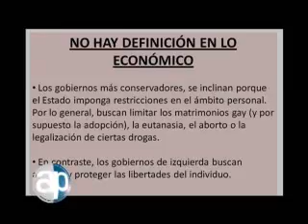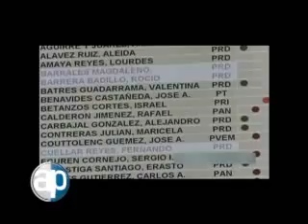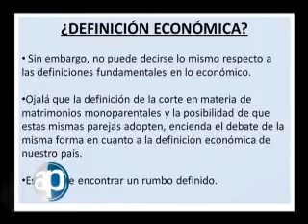29/08/210 Del turismo sexual a la tolerancia. Bloque 6/8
Leonardo Álvarez. Una vez que el jefe de Gobierno capitalino, Marcelo Ebrard, propuso la aprobación del llamado matrimonio entre personas del mismo sexo, se conoció que una de sus razones fue promover a la Ciudad de México como un sitio apto para el turismo sexual. Ebrard imaginó el establecimiento de hoteles, casinos, tiendas, restaurantes, lugares de diversión, que estimularían la afluencia de personas con esta preferencia sexual venidas de todo el mundo, lo que provocaría, además de jugosas ganancias, la exhibición de su imagen como la de un gobernante de avanzada. Más allá de la verdad o no de esto, el debate ha sido planteado y, haciendo a un lado la discusión irreconciliable, personas honestas animan a un discurso por la tolerancia y la comprensión de lo distinto.